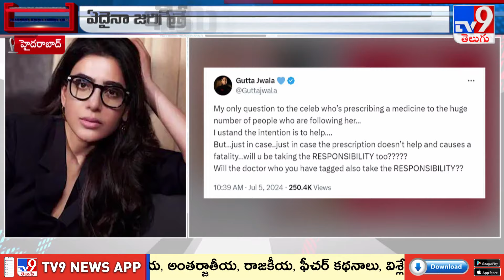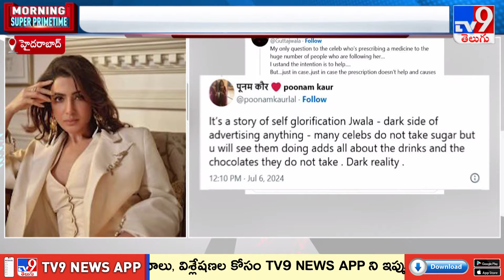Samantha Post Goes Viral : సోషల్ మీడియాలో కాక రేపిన సమంత పోస్టు - TV9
Credits